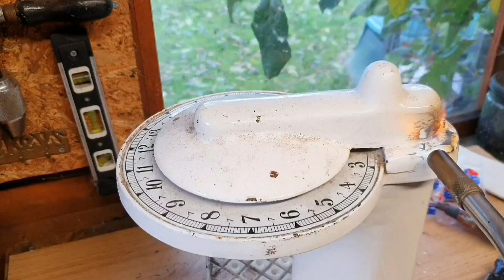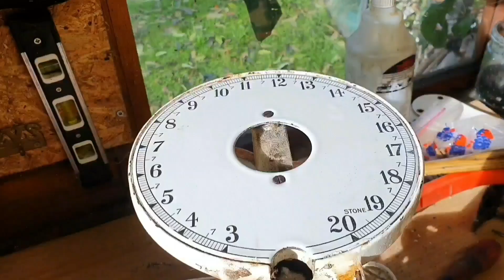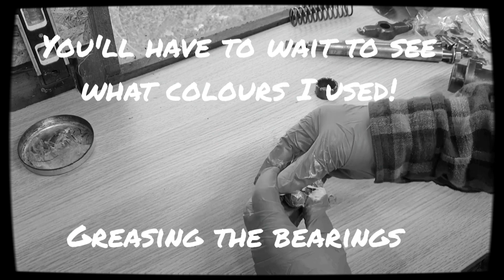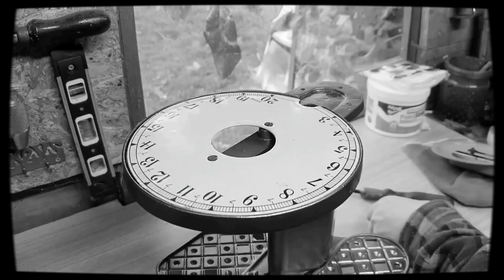vintage restoration of old scales- bathroom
This set of bathroom scales was bought by my wife as her restoration project, to be completed by me obviously. The colour scheme was a bone of contention as I'd have gone down a different route, strangely enough I ended up paying for the paint!